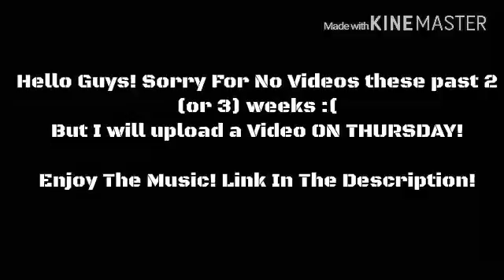YOU GUYS MUST WATCH THIS NOW!!!!